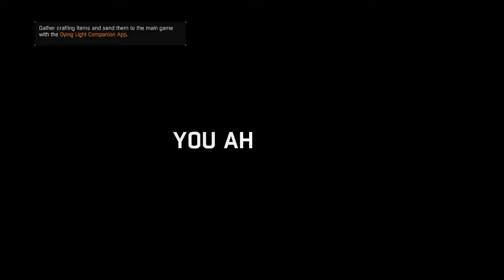DYING LIGHT [GOOD NIGHT GOOD LUCK] 18 Clearing All Safe Houses SLUMS#( SIDE MISSIONS)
If got ps4 you wanne play let me knoe must have mic